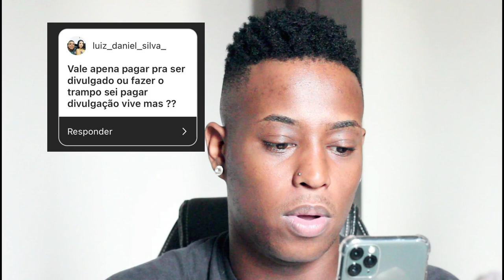Como CRESCER Seu INSTAGRAM Rápido | PARTE 2